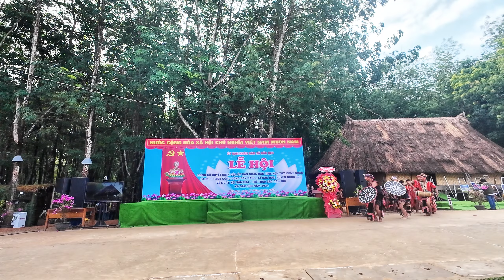Độc đáo Cồng - Chiêng -Xoang dân tộc Giẻ Triêng Kon Tum